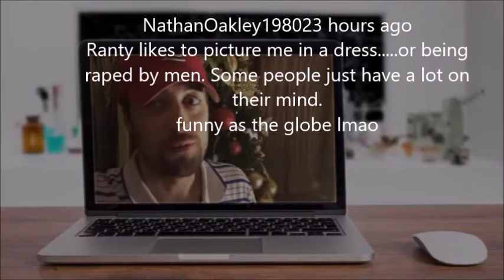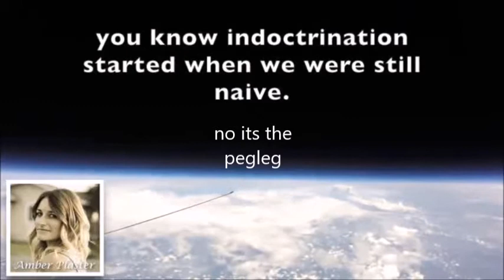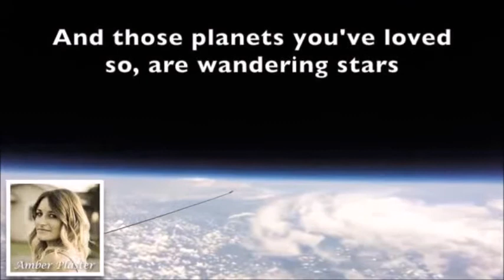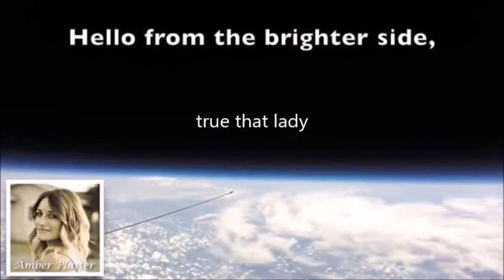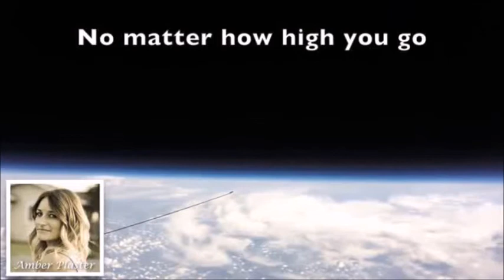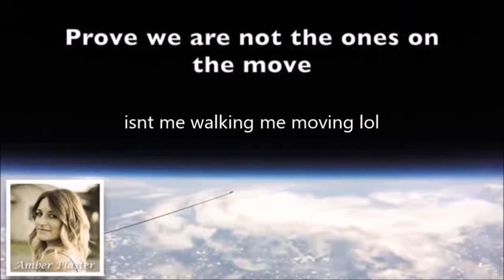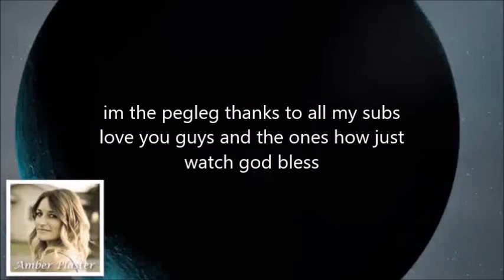flat earth if its a globe then god lied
if it is a globe then god lied